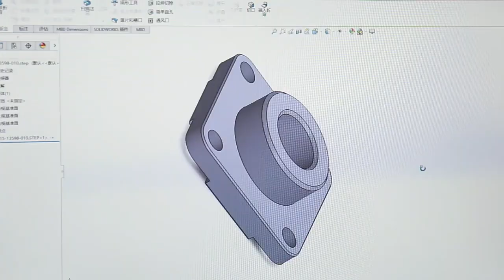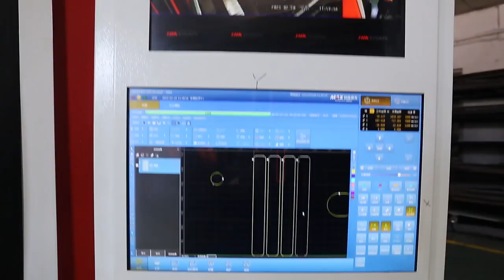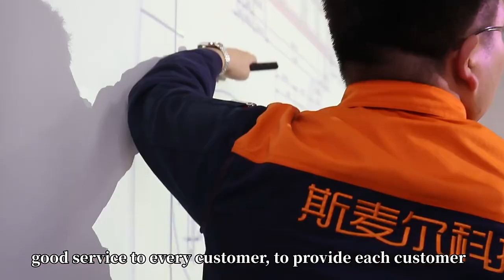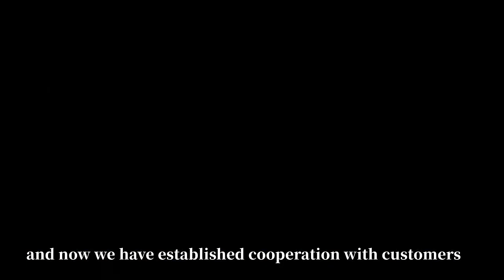Liaoning Smile Technology Co., Ltd.Sheet metal processing manufacturing experts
Liaoning Smile Technology Co., Ltd.With 18 years of sales and production experience, we have exported to many countries and regions around the world